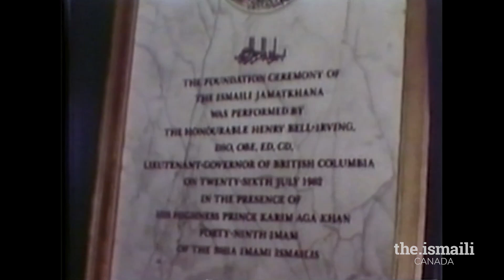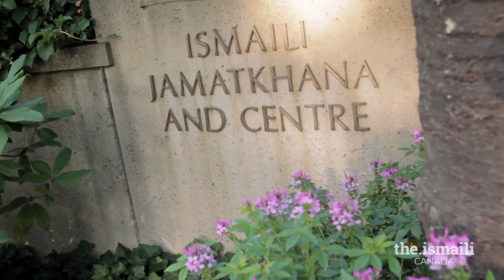Canada: Summer Reflections – 13 August 2021 (English)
Take a journey into the Ismaili Centre, Vancouver through the lens of architect Bruno Freschi.  In a conversation with CBC's Zahra Premji, Mr. Freschi shares his personal insights on how he brought to life Mawlana Hazar Imam's vision for the Centre and what truly inspired him when he was designing this magnificent space.